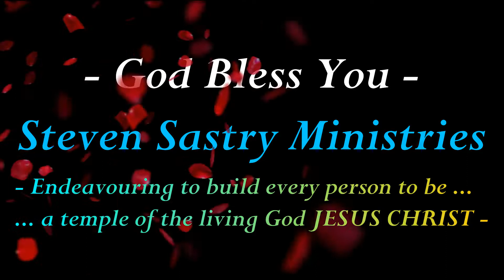దేవుని స్థానాన్ని ఏ స్నేహము ఏ బంధము పూడ్చలేదు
Pastor Steven Sastry has been called to be a prophet of the Lord Jesus Christ at a very young age of 18 years in the year 1997. Since then, his anointed messages & songs has been turning the hearts of hundreds of thousands towards Jesus Christ all over India & abroad. The life changing songs and sermons of pastor Steven Sastry are now available on youtube, facebook, twitter, and google+. You may watch & share these videos and messages for your spiritual welfare and for the welfare of all mankind all over the world. STEVEN SASTRY MINISTRIES ( SSM ).